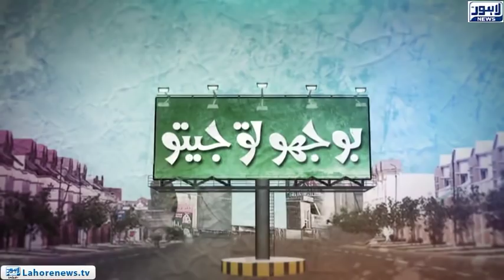Bhoojo To Jeeto - Part 01- A Man who went VIRAL with his original song